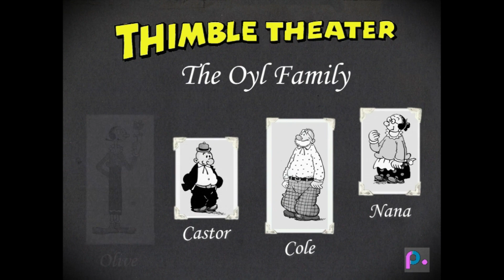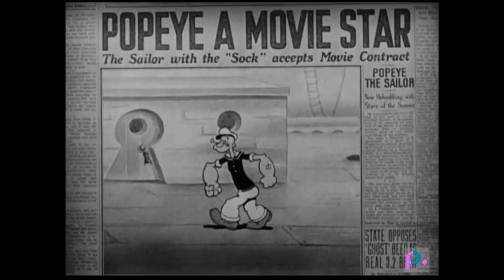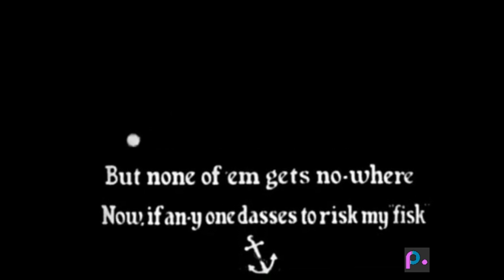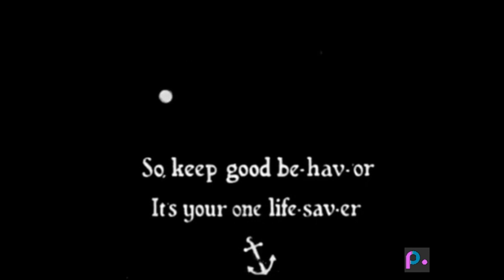POPEYE THE CINEMA SAILOR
On July 14, 1933, Popeye made his screen debut, and the most successful screen adaptation of a comic was launched lasting 24 years.  That was 90 years ago, and all will agree that the initial cartoons from the Fleischer Studio were the foundation for this successful run.  More people around the world know Popeye through the animated cartoons than from his origins as a comic strip character who first appeared in 1929.  And it was the Fleischer Studio that refined the character and gave him the personality that all love.  So here is a fitting tribute in commemoration of this Box Office champion on his 90th Anniversary.